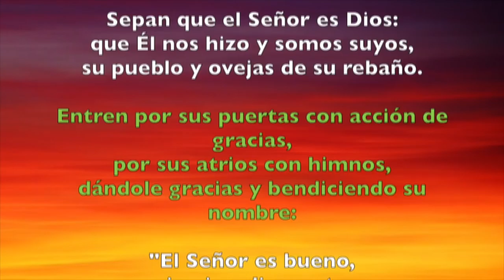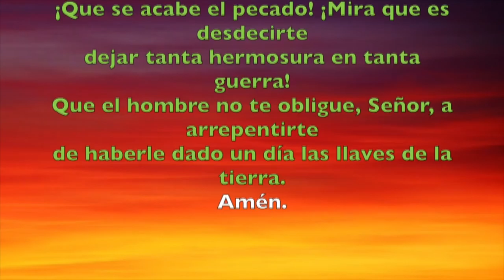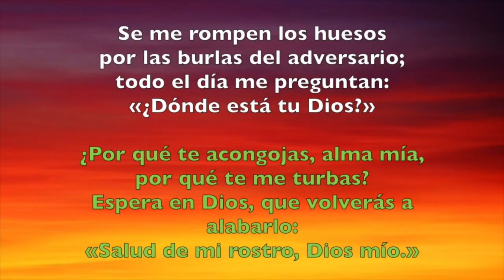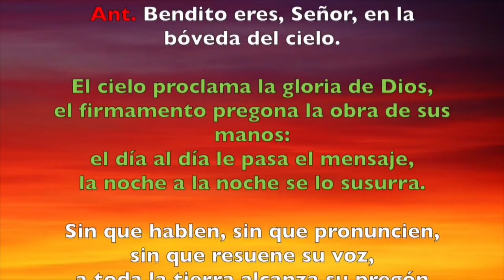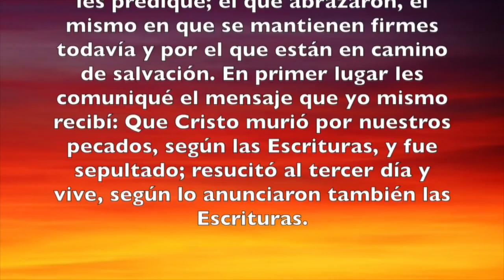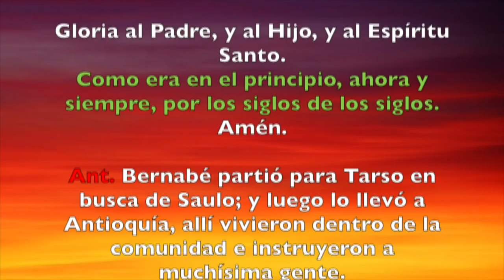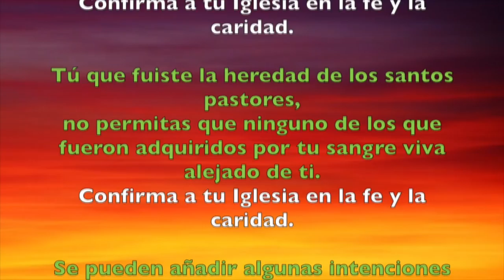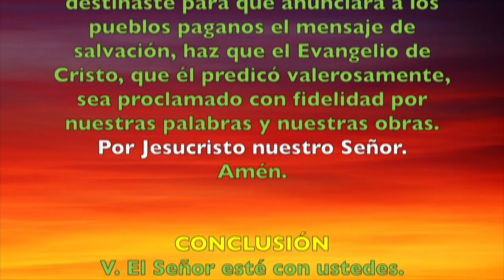Oración de la mañana (Laudes), LUNES 11 DE JUNIO 2018 | Padre Sam